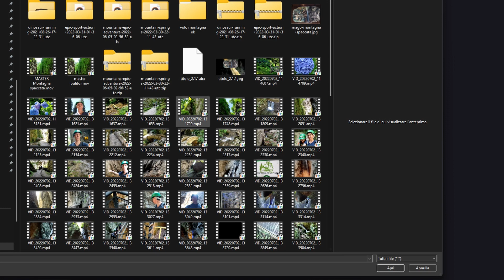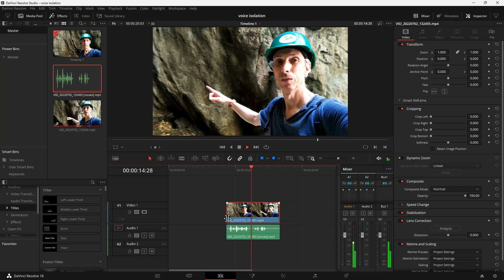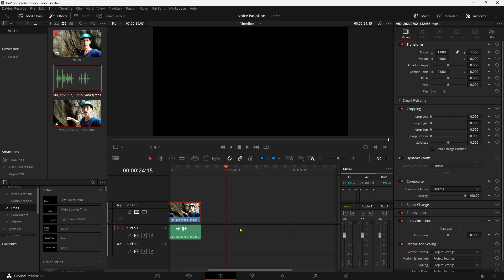Davinci Resolve: Simulare il Voice Isolation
Ciao a tutti! Siete alla ricerca di un modo per eliminare i rumori di fondo dai vostri audio? Beh, siete nel posto giusto! Oggi vi mostro come sostituire la funzione di "voice isolation" che non è presente nella versione gratuita di DaVinci Resolve 18. Ma non preoccupatevi, questa tecnica funziona anche con versioni più vecchie del software!

Grazie all'intelligenza artificiale, potrete avere i vostri audio puliti da rumori ambientali indesiderati in pochi semplici passi.  Seguite questo video.